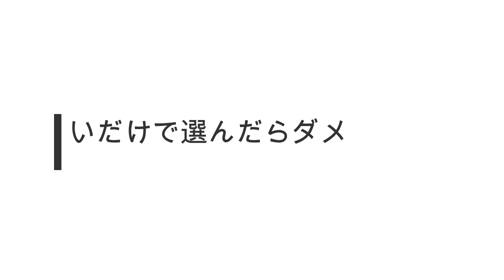【BEFORE＆AFTER編】ここだけ変えれば簡単に即お洒落に変身♪ 【前后】如果只更换这里的话，简单地马上漂亮地化装成♪ 【전후편】여기만 바꾸면 간단하게 즉 세련되게 변신♪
大人になると体型も肌もどんどん変化して、何をどう着たら良いのか全く分からなくなりがち・・・そんな悩めるあなたにぴったりのビフォーアフターです。

随着您的成长，您的身体和皮肤将快速变化，并且您永远不会知道该穿什么以及如何穿・・・为您担心的人提供完善的售后服务。

성인이되면 몸매도 피부도 점점 변화하고, 어떻게 착용해야하는지 전혀 모르고 경향・・・
그런 고민 당신을위한 비포 애프터입니다.